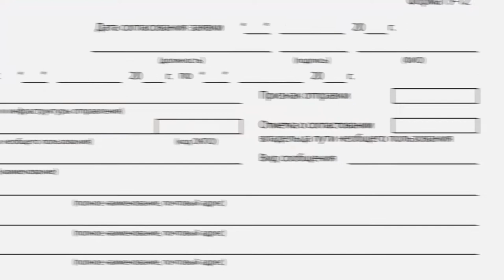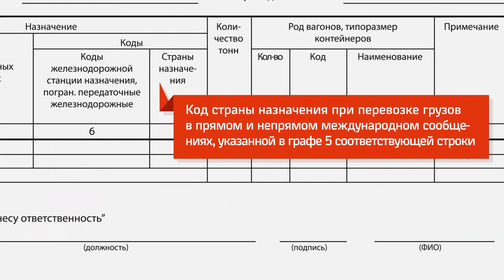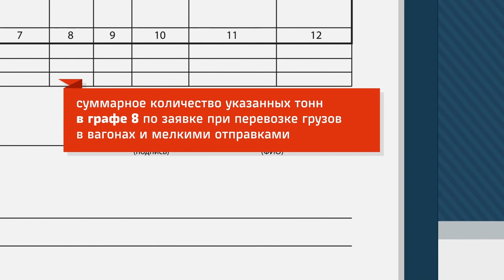altapress.ru: Заполнение формы ГУ12_2